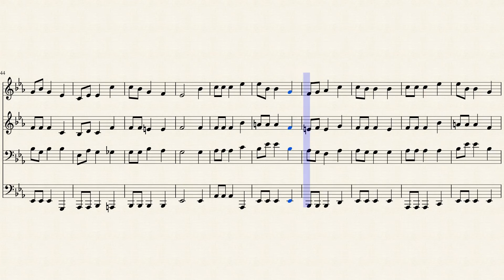400- Divina Fonte é Jesus